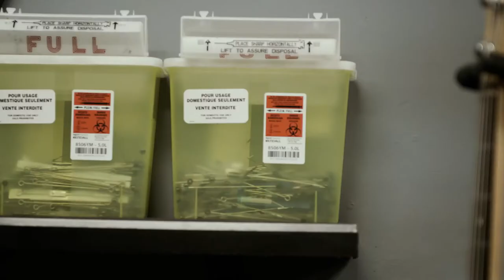Gazoline — Stéréo-Séquence — Épisode 67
Stéréo-Séquence
Épisode 67
Gazoline - Encore

Photos exclusives prises lors du tournage de cet épisode disponibles sur le site officiel de Stéréo-Séquence

Quelque chose se trame au bout de l'autoroute 73. Est-ce l'air pur, les grands espaces ou le miroitement des eaux du majestueux Fjord qui inspirent les Saguenéens, leur proférant une bonne dose de créativité musicale? On ne saurait dire. Mais Chicoutimi est près de détrôner Québec à titre de Ville du Rock.

Les trois membres de Gazoline ne font pas exception. Ils ont traversé le parc pour habiter la métropole, mais leur accent ne trompe personne. Pourtant, s'ils s'expriment dans leur langue maternelle, ils ont assez de talent pour exporter leur matériel. La bonne musique n'a pas de frontières.

Ils ont l'attitude pour conquérir le monde, aussi. Pendant qu'ils installent leur imposant gear dans le local gris éclairé aux néons du Creative Custom Tattoo, à Limoilou, mes yeux s'attardent sur le chanteur et bassiste du groupe, Xavier Dufour Thériault. Sa gueule de rock star sur son visage lisse de jeune garçon, c'est carrément fascinant. J'ai l'impression d'être en présence d'un émule de Bowie. Ou de Prince.

Xavier vénère la musique pop. Il le dit ouvertement, et on le croit : il arbore un t-shirt de Britney Spears sous sa veste mauve façon eighties. Cependant, l'ajout d'un claviériste pour accompagner la formation en tournée n'adoucit pas ce soir ce qui sort des amplis. Il faut que ça reste un «minimum vilain», dixit le guitariste Jean-Cimon Tellier. En effet. C'est fort, ça rocke, ça décape grave. Le son est tellement puissant que tout ce qui n'est pas statique dans la boutique bouge dangereusement.

J'imagine les pauvres voisins, qui n'ont pas été avisés de notre passage. Nous, par contre, on se régale et on en veut... Encore.

Texte:  Julie Bouchard